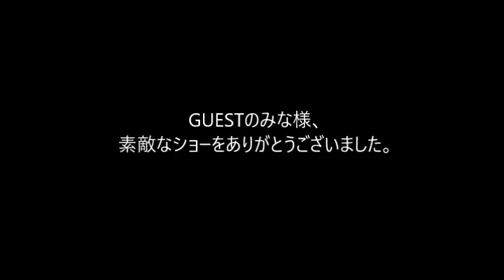2018 DCJ the26th GUEST 横浜市立潮田中学校 YOKOHAMA Pacific Winds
2018 DCJ the26th ALL JAPAN CHAMPIONSHIPS

GUEST
横浜市立潮田中学校　YOKOHAMA Pacific Winds
Show Title : Cirque du Soleil~秘めた可能性~